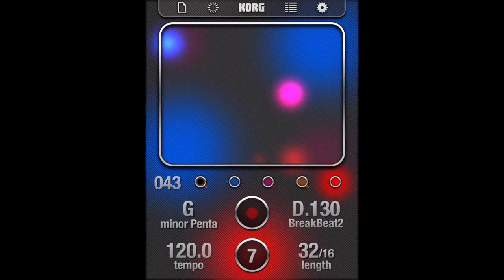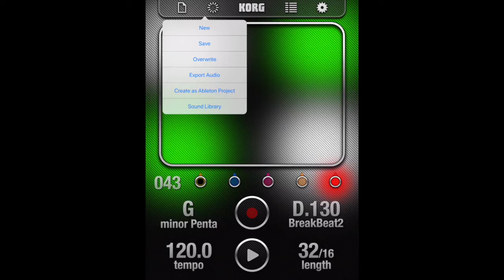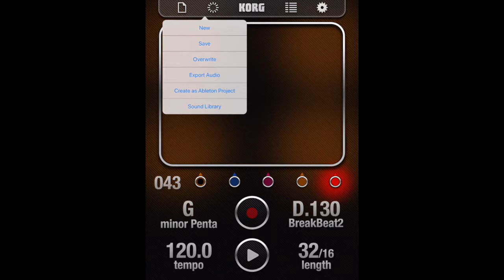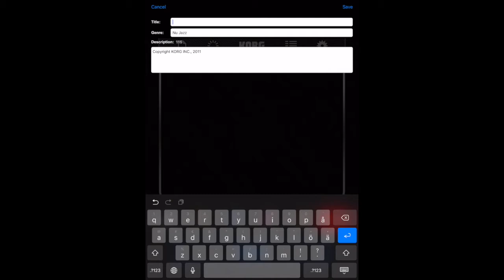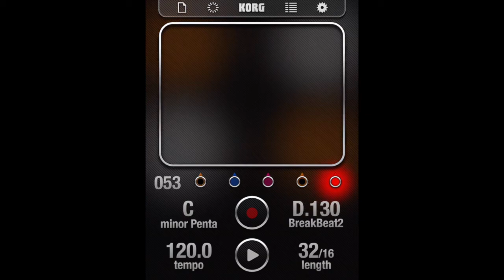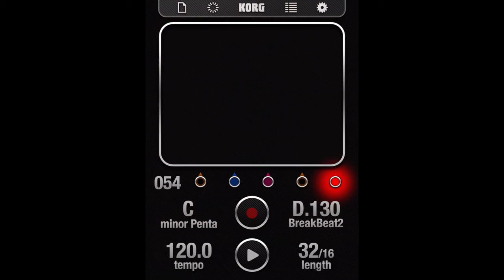Musiikkia iKaossilatorilla ⁣🎵⁣⁣osa 7 - Looppien valitseminen